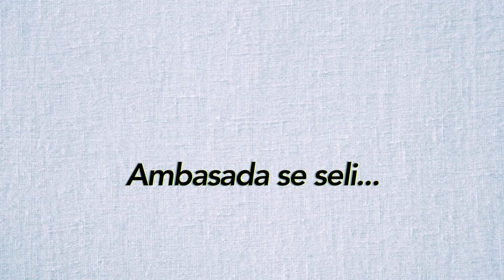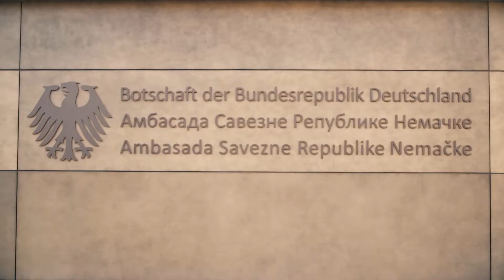Selidba Ambasade Nemače - Making Of - PR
Selidba Ambasade Nemačke u novi objekat u ulici Kneza Miloša.
PR video za FB stranicu ambasade. Mart 2021.